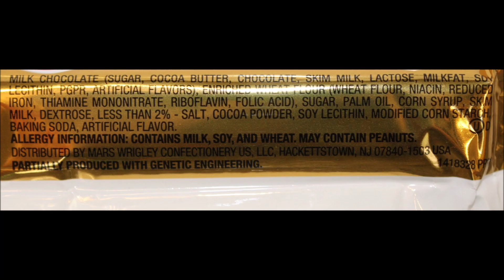Twix Cookie Bars: Salted Caramel vs Original Comparison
This is a taste test/review of the Salted Caramel and Original Twix Cookie Bars. They were $1.48 each at Walmart.
* Salted Caramel – crunchy cookie, sea salt, caramel, creamy chocolate 1 cookie (21g) = 100 calories

* Original – smooth chocolate, crispy cookie, luscious caramel 1 cookie (22g) = 110 calories